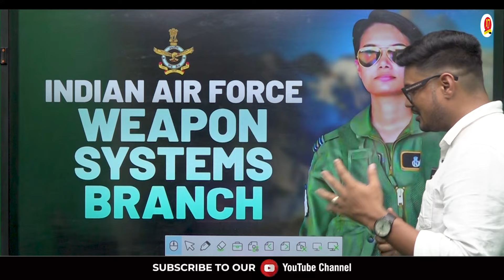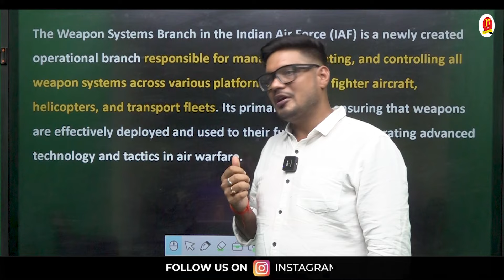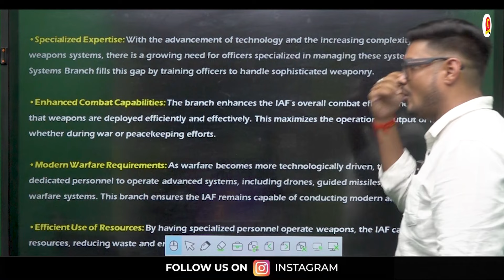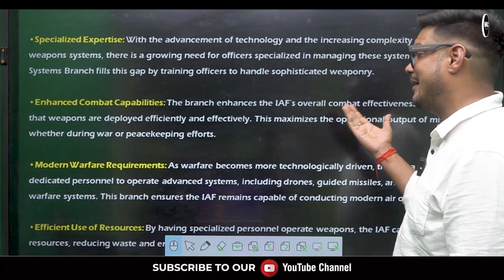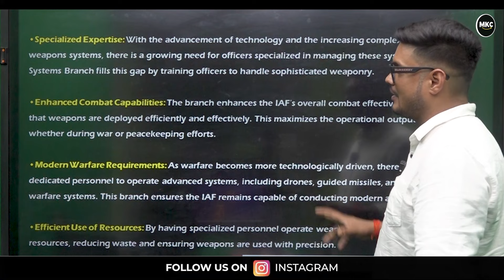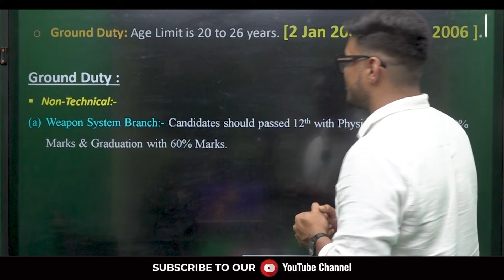AFCAT 1 2025 | AFCAT Weapon System Branch Eligibility | AFCAT 2025 Exam Preparation - MKC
In this video, we dive into the details of AFCAT 1 2025, focusing on the Weapon System Branch eligibility criteria and everything you need to know to prepare for the upcoming exam. Whether you’re aspiring to join the Indian Air Force as a ground or flying officer, this video covers the key points to help you succeed.

We’ll discuss:

    Eligibility for the Weapon System Branch
    Important dates and application process
    Effective strategies for AFCAT 2025 preparation

- AFCAT Weapon System Branch Eligibility
- AFCAT 1 2025 Exam Preparation
- AFCAT 1 2025 Eligibility
- AFCAT 1 2025 Age Limit
- AFCAT 2025 Exam Preparation
- AFCAT 2025 Coaching
- Best AFCAT Coaching in India
- How to Prepare for AFCAT 1 2025
- AFCAT 1 2025 Exam Pattern
- AFCAT 2025 Weapon System Branch
- AFCAT Eligibility Criteria 2025
- AFCAT 2025 Exam Strategy
- AFCAT 1 2025 Preparation
- AFCAT Weapon System Eligibility
- AFCAT 1 2025 Coaching
- Best AFCAT Coaching 2025
- AFCAT 2025 Syllabus
- How to Prepare for AFCAT 2025

Register for 👇
Offline Classroom OR Online Classroom Course